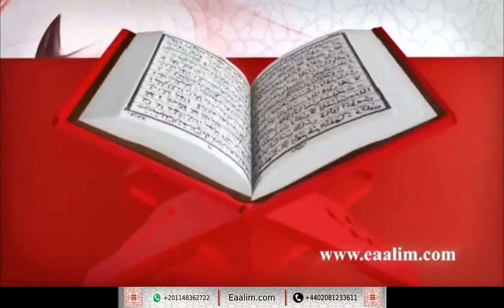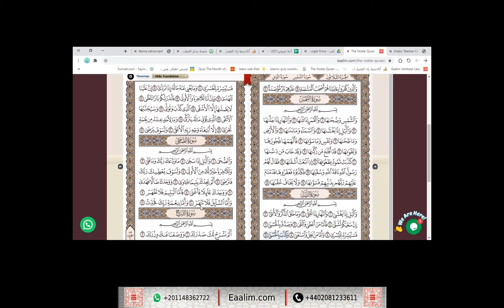Eaalim fatima al-Layl ad-Duha